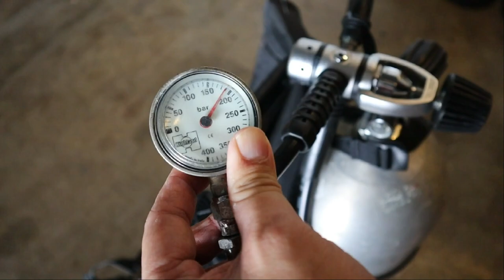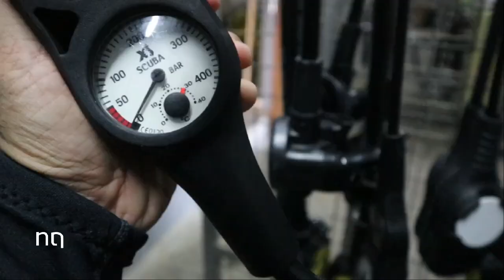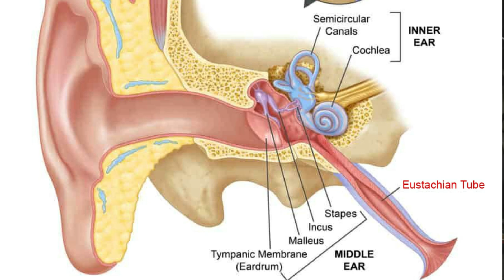วิธีเคลียร์หูแบบ Freedive Frenzel VS Valsalva l T3B ครูบูมสอนดำน้ำ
กระเคลียร์หูมีหลายวิธี วิธีที่ง่ายคือ Valsalva ส่วนวิธีสหรับการดำฟรีไดฟ์คือ Frenzel สำหรับมือใหม่ จะเลือกวิธีไหนก็ได้ครับ พอเราทำไปจะรู้ข้อดีข้อเสีย และความถนัดเอง

ร้านขายอุปกรณ์ดำน้ำราคาประหยัด

เรียนดำน้ำ UdonScuba
ครูบูมสอนดำน้ำ
Line bybabyboom